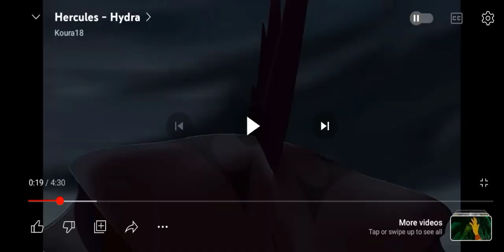Queen Narissa transforms into a Hydra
Clips: Hercules (1997)
           Enchanted (2007)